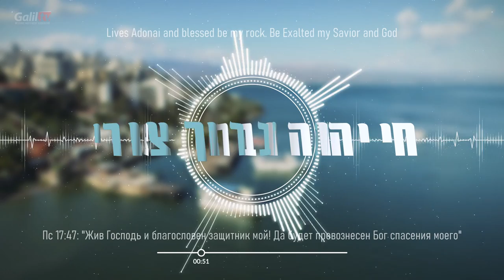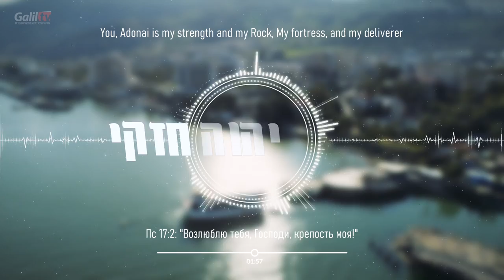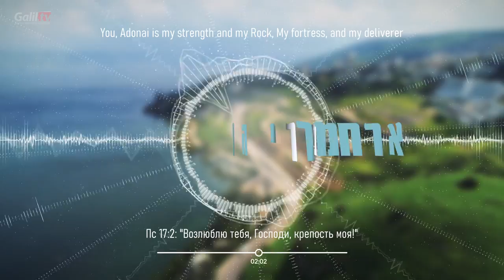אנדרי לוין - ארחמך אדוני | Андрей Левин - Возлюблю Тебя | Andrey Levin - I love You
אֶרְחָמְךָ יְהוָה חִזְקִי׃ יְהוָה סַלְעִי וּמְצוּדָתִי
חַי־יְהוָה וּבָרוּךְ צוּרִי; וְיָרוּם, אֱלוֹהֵי יִשְׁעִי
עַל־כֵּן אוֹדְךָ בַגּוֹיִם יְהוָה; וּלְשִׁמְךָ אֲזַמֵּרָה

Пс 17:2: "Возлюблю тебя, Господи, крепость моя!" Пс 17:47: "Жив Господь и благословен защитник мой! Да будет превознесен Бог спасения моего," Пс 17:50: "За то буду славить Тебя, Господи, между народами и буду петь имени Твоему,"

You, Adonai is my strength and my Rock. My fortress, and my deliverer. Lives Adonai and blessed be my rock. Be Exalted my Savior and God I'll give thanks to You Adonai. Among the nations will sing Your praise